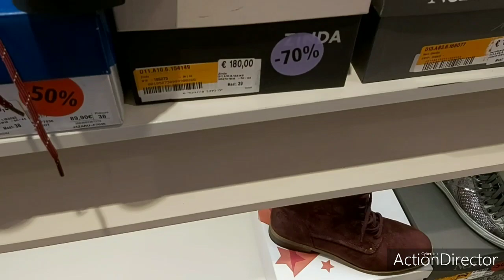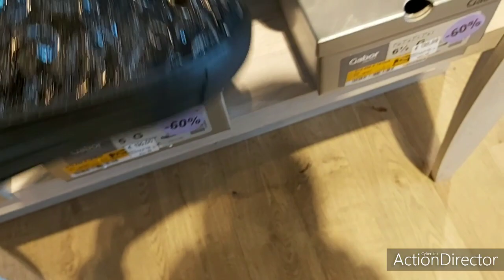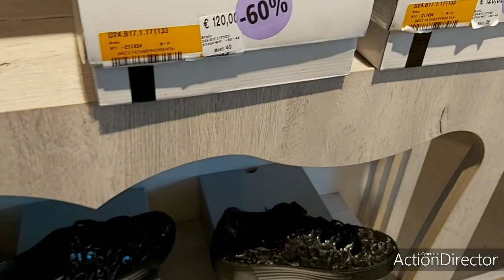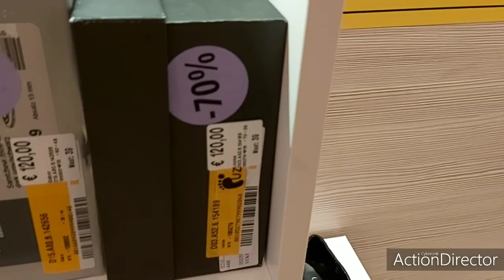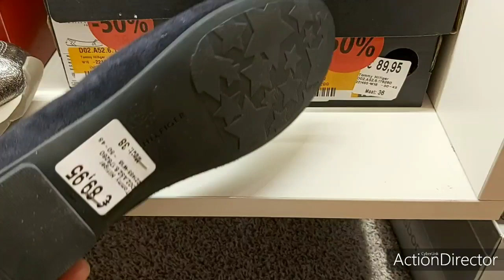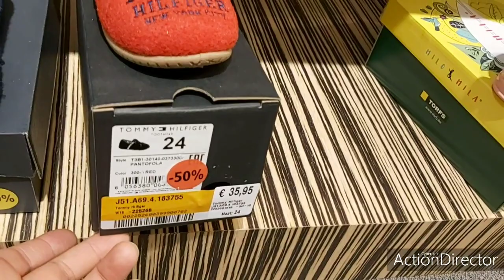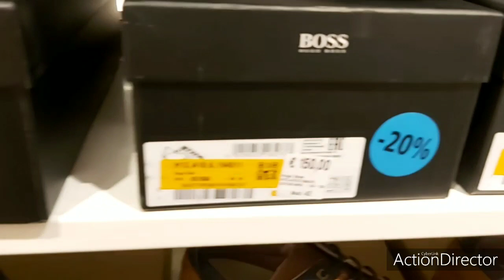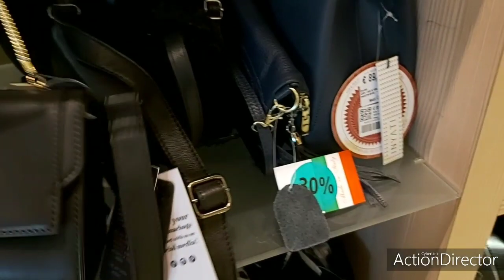Vlog_Début de_soldes_hiver Janvier_2020 جولة في محل الاحذية